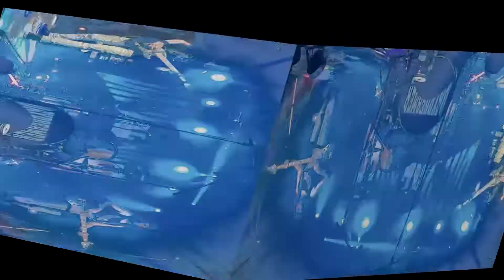Creep (cover) by Daydreamer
performing @Halftime Sports Bar Gallatin Tn